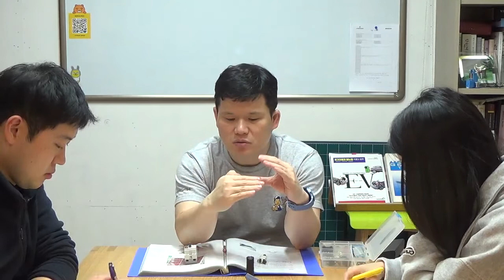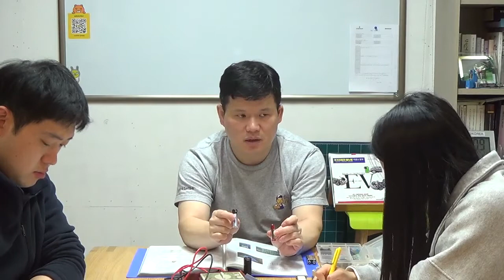전기실무특강 1-1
전기기초